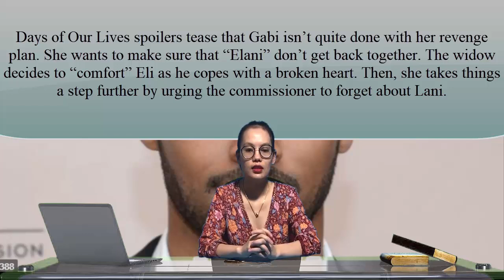Days of Our Lives Spoilers: Lamon Archey reveals the future of Gabi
Lamon Archey reveals the future of Gabi

✔ Hello everyone.